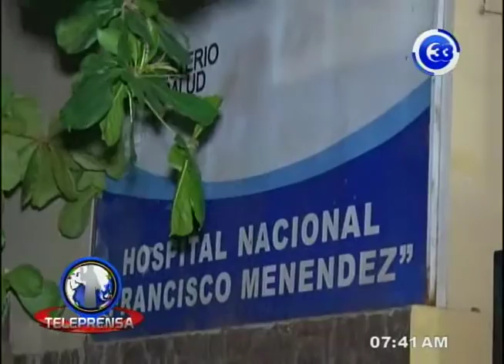Fallecen dos agentes de la PNC en Ahuachapán